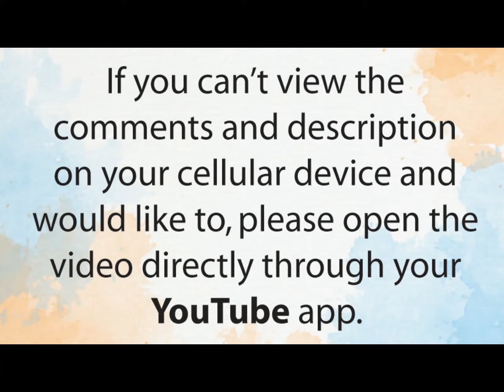Create Your Own PVC Sculptures | Patterns & Tutorials Available On Etsy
The patterns and basic “HOW TO” tutorials to all these animals shown in the video are available Printing instructions are included. These are instant digital downloads, nothing will be mailed. A FREE Skinny Duck pattern is included with purchase.

Thank you for taking the time to check out my video!